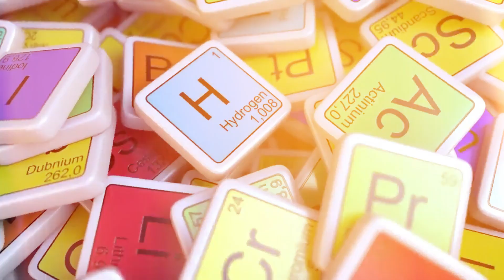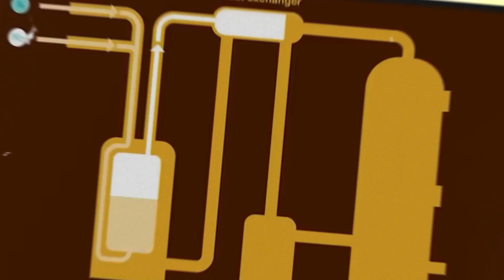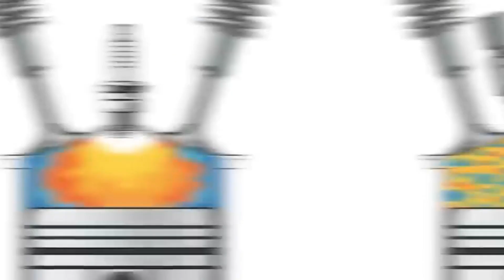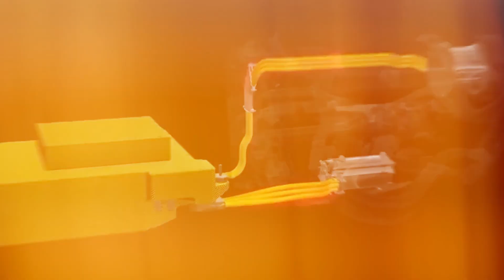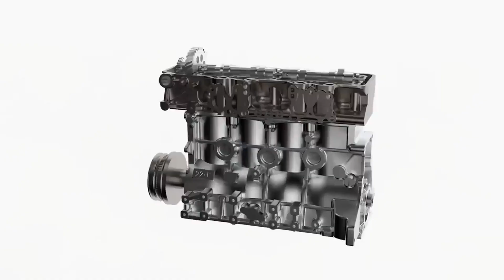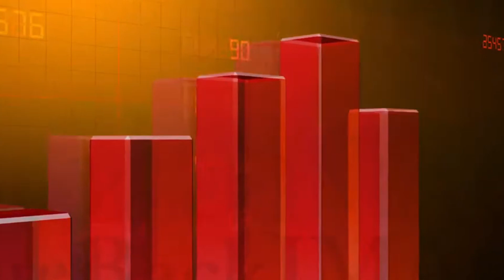Toyota reveals New Engine Will Revolutionize the Entire Industry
Toyota's CEO's proclamation of a revolutionary new engine has stirred considerable anticipation within the automotive industry, hinting at transformative changes on the horizon. Engine innovations have historically been pivotal in shaping the automotive landscape, and Toyota's announcement suggests a breakthrough that could redefine industry standards. While details about the engine remain undisclosed, the CEO's assertion underscores Toyota's commitment to pushing technological boundaries and driving innovation.

The automotive sector is undergoing rapid evolution, with increasing emphasis on electrification, sustainability, and efficiency. Toyota's track record of engineering excellence and forward-thinking approach positions it as a formidable player in shaping the future of mobility. By unveiling a new engine that promises to revolutionize the industry, Toyota aims to stay ahead of the curve and maintain its position as a leader in automotive innovation.

The implications of Toyota's new engine extend beyond the company itself, potentially influencing the entire automotive ecosystem. If successful, the engine could set new benchmarks for performance, efficiency, and environmental sustainability, prompting other manufacturers to follow suit or innovate in response. Moreover, by introducing groundbreaking technology, Toyota aims to address the evolving needs and expectations of consumers while contributing to the broader goals of sustainability and environmental stewardship in the automotive industry.

On this Green Garage channel we will look at the future of automotive innovation, explore emerging green technology with electric vehicles, share the latest advancements in green transportation, EV news, and environmentally friendly driving solutions.